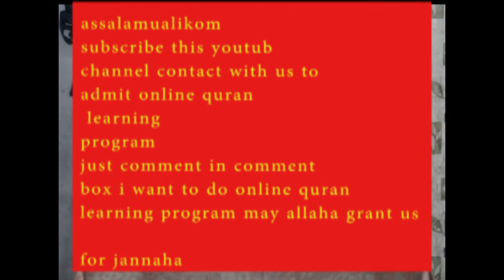sura baiyyanaha masq/সুরা বাইয়েনা মাশক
bangladesh islamic education centern ads

bangladesh islamic education center
online quran learning program
contact with us by this email
duration:6month
7 days class in a week